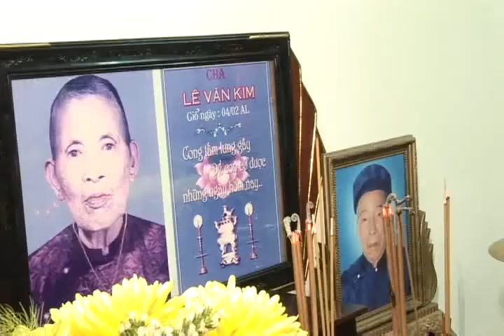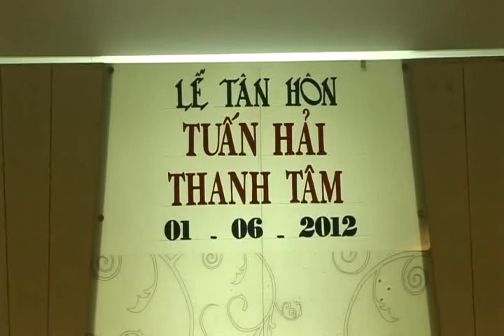Wedding Day Tao Tam 2